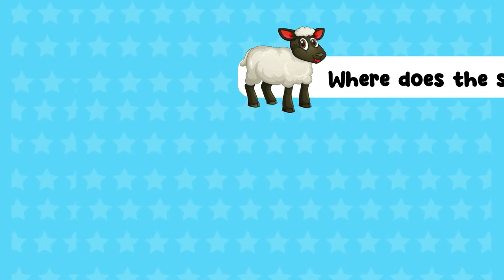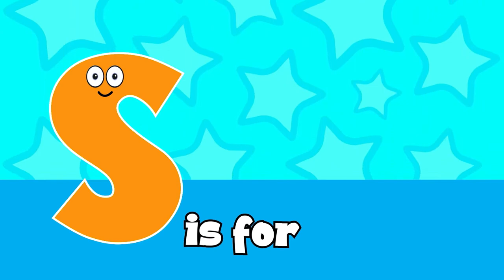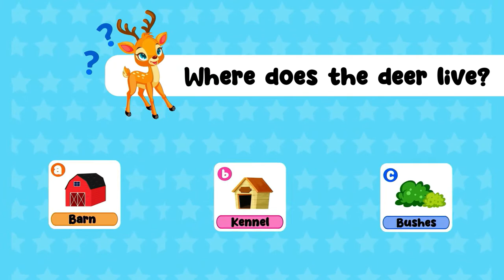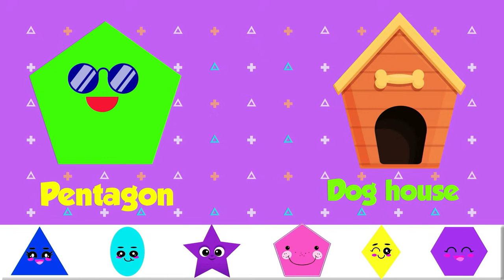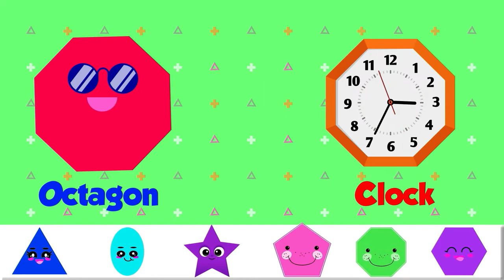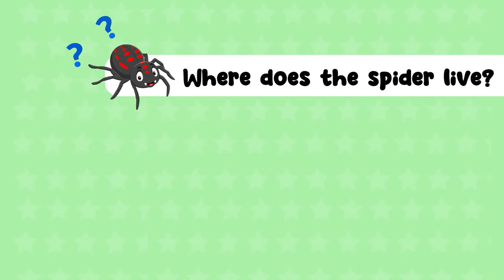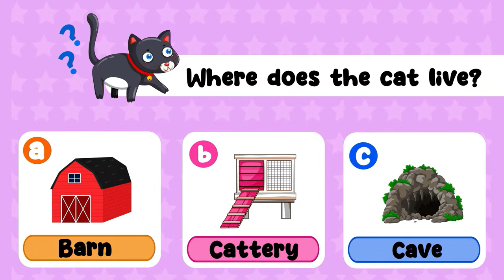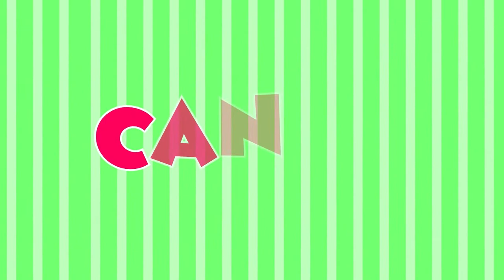Learning Videos For Toddlers | Alphabet For Toddlers | Educational Videos For Toddlers | Kids ABC